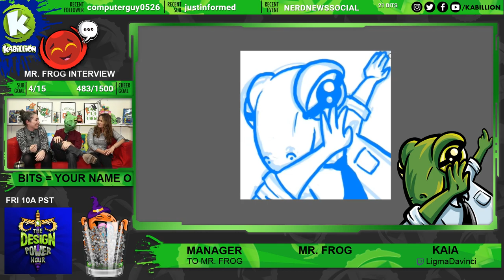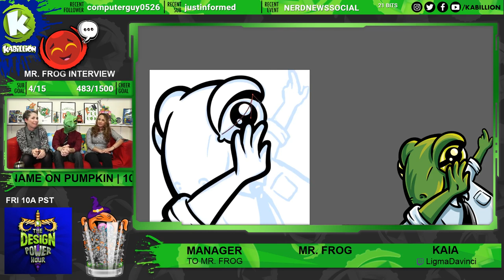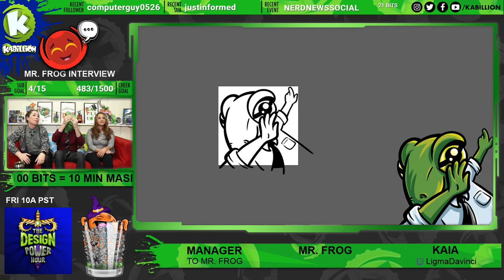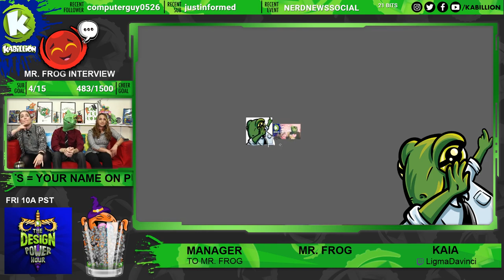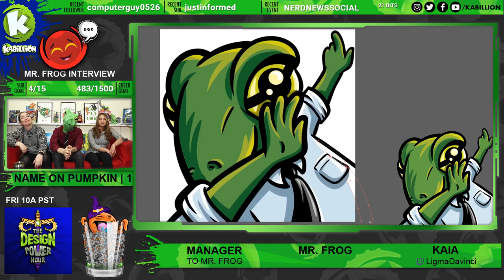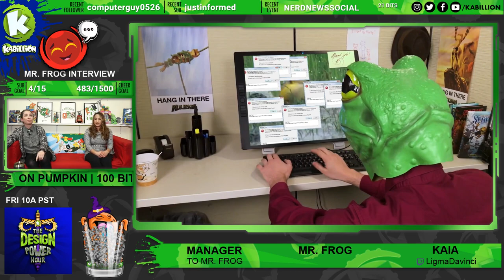Twitch Stream #15: An Interview with Mr. Frog!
Special shout out to our Twitch fans that helped us reach our first cheer goal brought this interview to life! For more special streams, please be sure to follow Kabillion on Twitch!